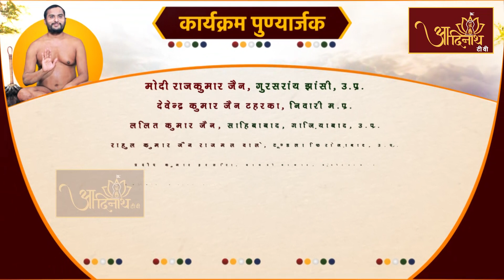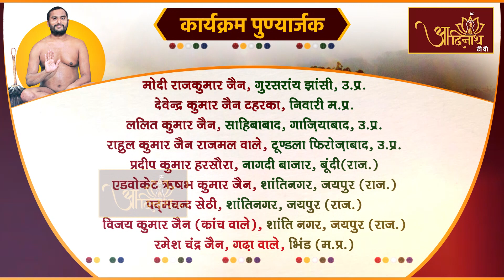Mangal Pravachan | P.P Vishrant Sagar Ji Maharaj | मंगल प्रवचन | प.पू विश्रांतसागर जी महा. I भाग 216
गणाचर्या श्री 108 विरागसागर जी महाराज के परम प्रभावक शिष्य मुनि श्री 108 विश्रांत सागर जी महाराज के मंगल प्रवचन (भाग 216)